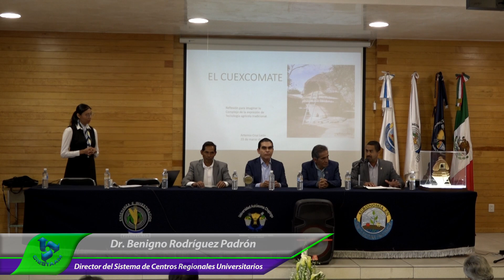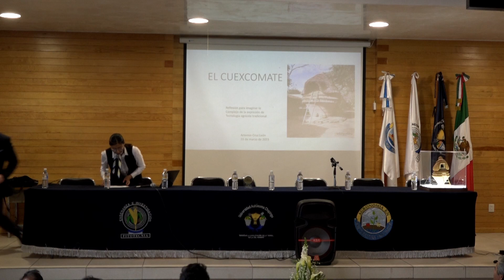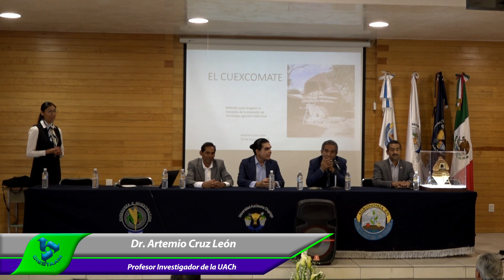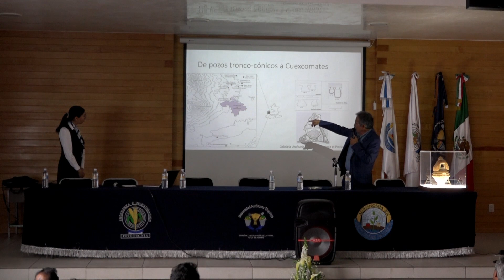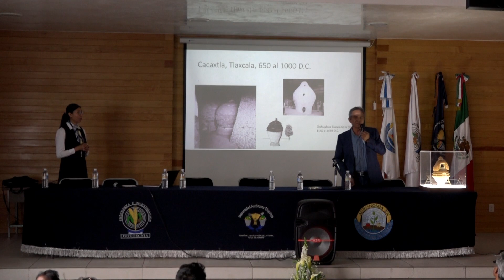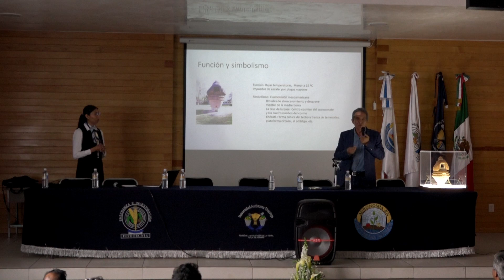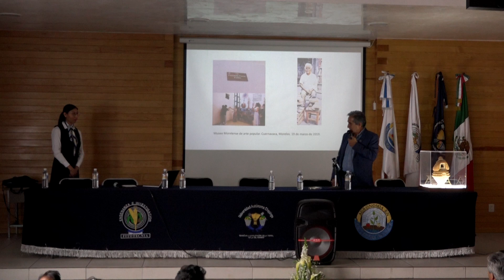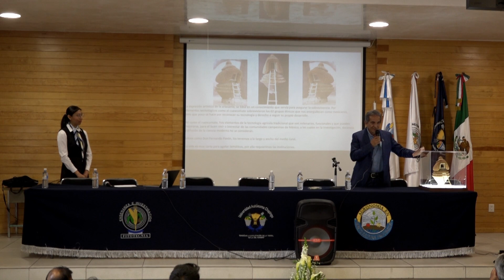Reconocimiento al Dr. Artemio Cruz León, desde el Aula Magna de Fitotecnia, Ciestaam, UACh 2023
Reconocimiento al Dr. Artemio Cruz León, desde el Aula Magna de Fitotecnia, Organizado por Fundación Chapingo, Ciestaam, UACh 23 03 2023